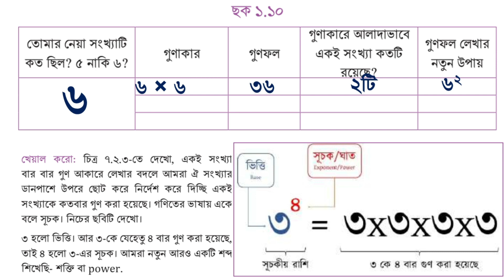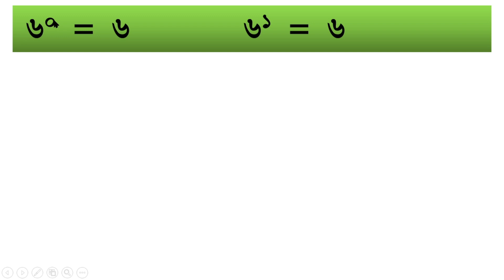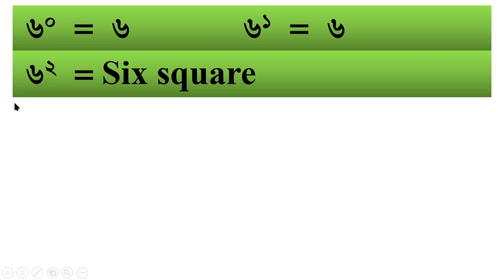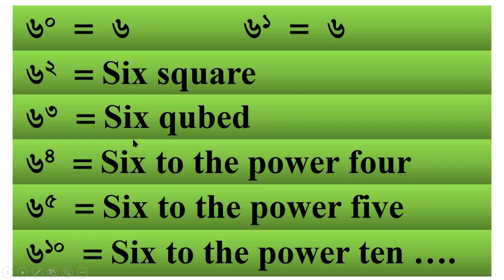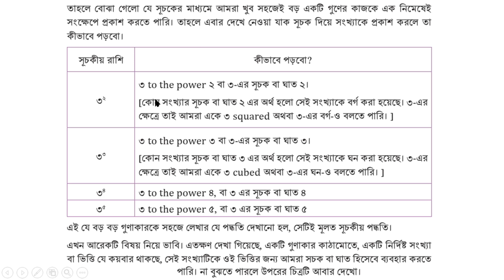Math class 7 chapter 1 Page 5, Class 7 Math Chapter 1, Math of new curriculum 2023, class 7 maths,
Math class 7 chapter 1 Page 5, Class 7 Math Chapter 1, Math of new curriculum 2023, class 7 maths, @1HourSchool